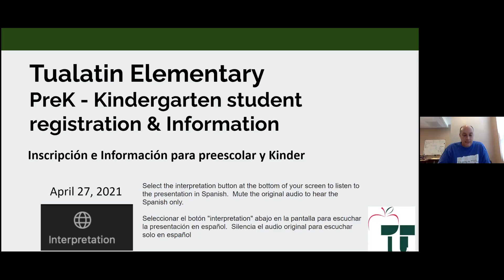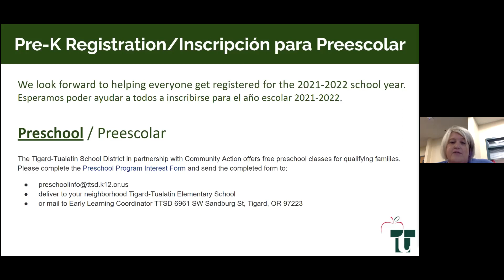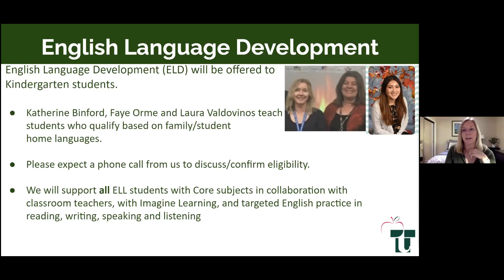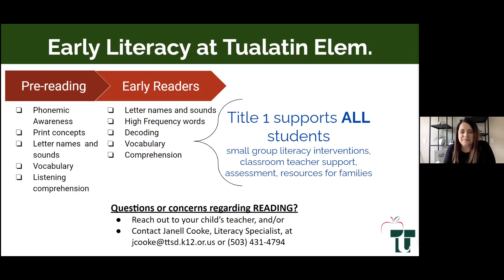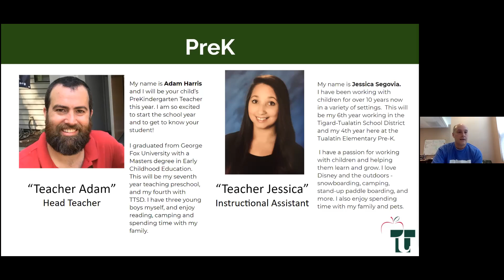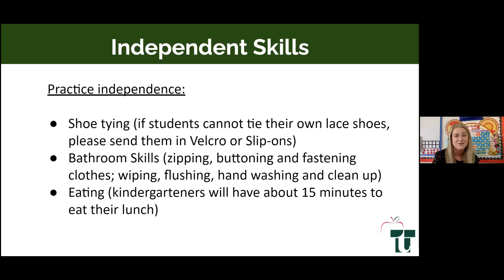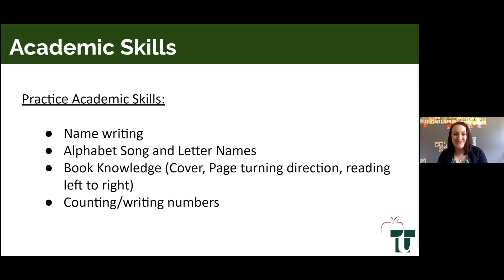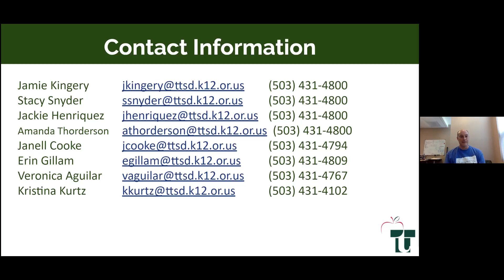Información para Preescolar y Kinder de la Primaria Tualatin